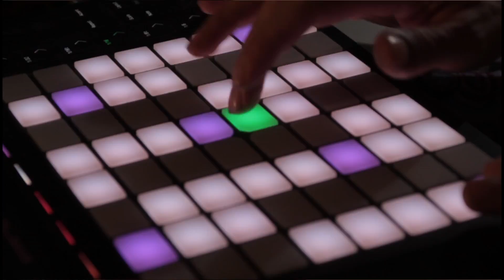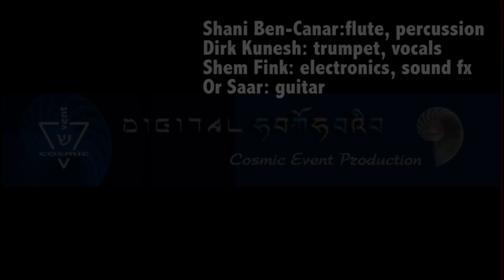Digital Samsara "C Sharp"@ Shem's Cave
Digital Samsara live session
Shani Ben-Canar: bansuri flute, percussion
Dirk Kunesh: trumpet, vocals
Shem Fink: electronics, sound fx
Or Saar: guitar